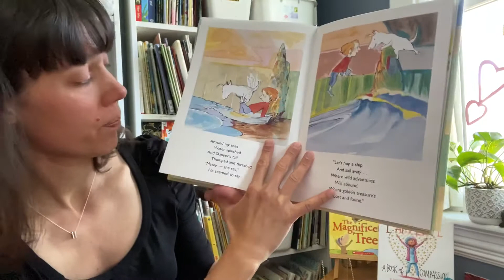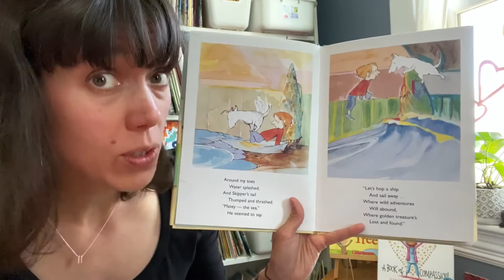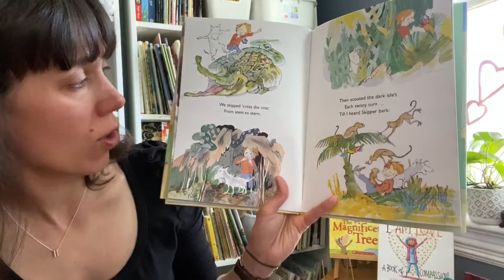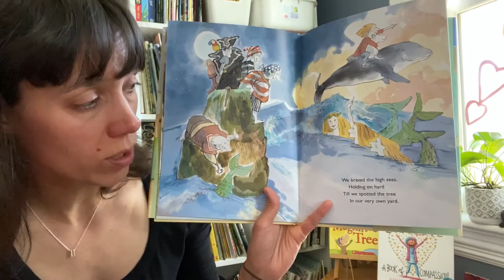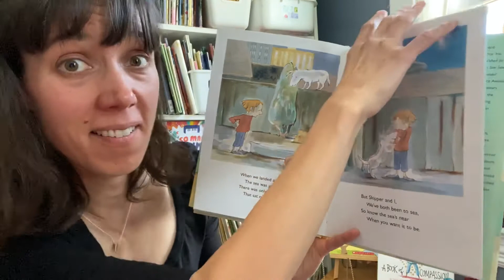A Sea-Wishing Day, by Robert Heidbreder, illustrated by Kady MacDonald Denton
Publisher: Kids Can Press

Support your book sellers. Buy local!